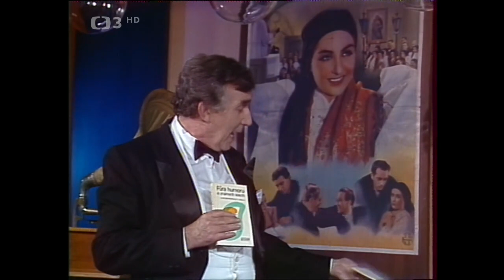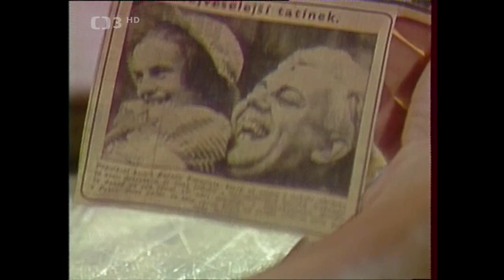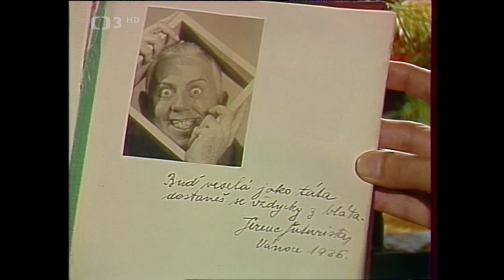Kavárnička dříve narozených ❖ J. Pántik, V. Thiele a A. Ferencová (1988)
▪︎Vzácnými hosty Ondřeje Suchého tentokrát jsou J. Pántik, V. Thiele a A. Ferencová (1988). Připravili: J. Knížátková, J. Plesník a A. Müller